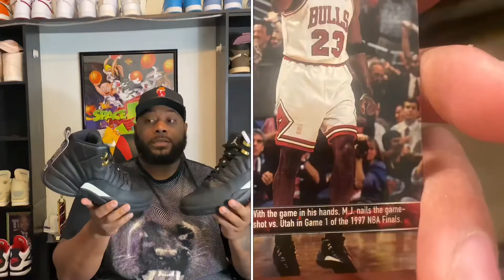THESE SNEAKERS BROKE THE INTERNET $$$ CAN’T BELIEVE I FOUND THEM!!!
Master 12 Jordans/ all black retro 12